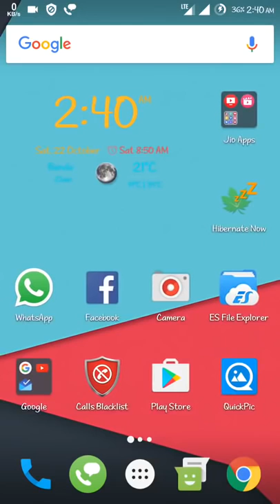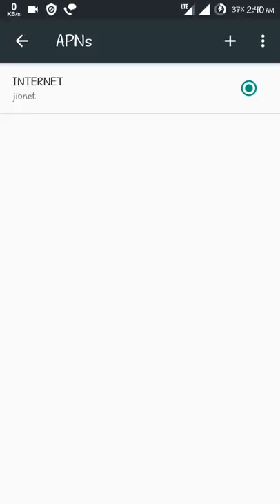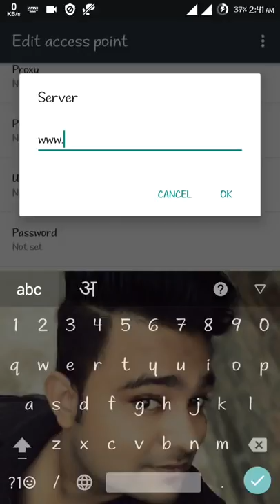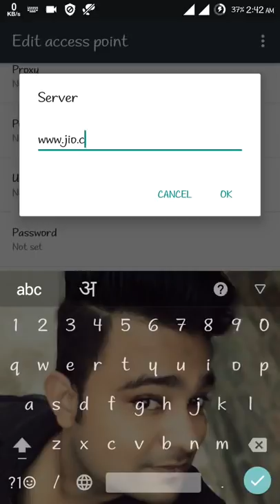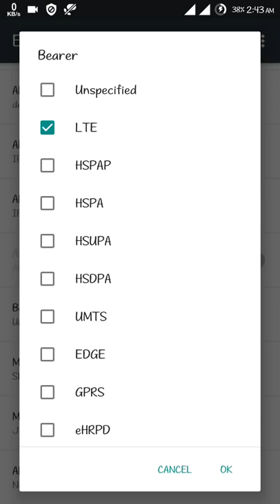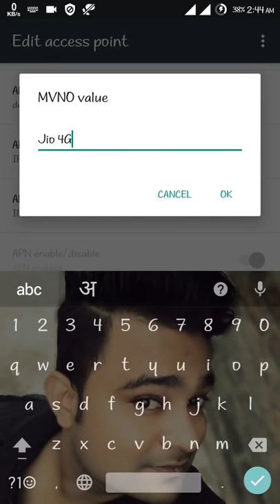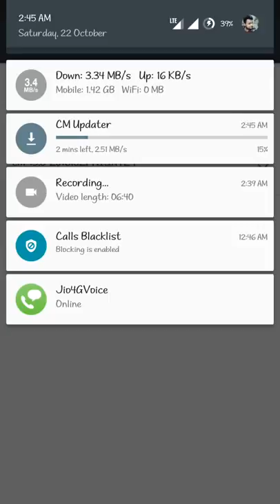Get New Jio 4G LTE APN Settings for all android smartphones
अगर आप के पास जिओ का सिम कार्ड है तो आप उस जिओ का सिम कार्ड
को फुल हाई स्पीड 4जी में कैसे चलाये ।
तो ये विडियो देखता रहे
If you have to jio jio of the SIM card, the SIM card so you
How to run the full high-speed 4G.
So to watch this video
Reliance Jio 4G LTE APN Settings
Step 1- Apply the following apn settings:-

*Create a new apn setting and enter the following

Name- Jio 4g

APN- jionet

MCC- 405

MNC- 863

APN Type- default,supl,xcap

Bearer- LTE

MVNO Type- SPN

MVNO Value-Jio 4G

*Leave the other fields unchanged*

Step 2- Register on Jio Network manually in network operators
How to get jio sim network signal? APN Settings for jio network
Get Reliance Jio 4G LTE APN Settings for all android smartphones to get unlimited 4G data for 3 months.